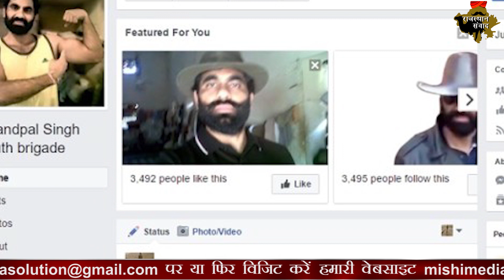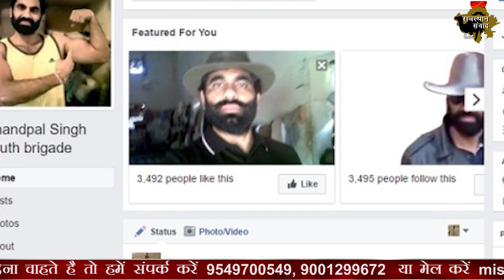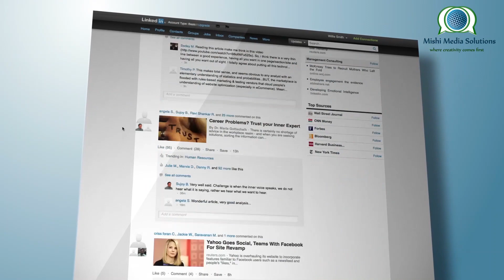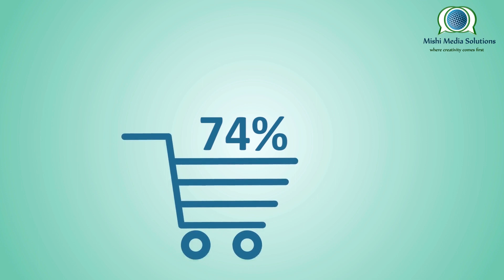राजस्थान के गैंगस्टर है सोशल मीडिया के हीरो: Gangster of Rajasthan is the hero of Social Media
Now, whether it is talked about by Anand Pal Singh, Raju Thehat or Lorence Bishnoi ... These three names are the names of Rajasthan that are left with the sweat of good people ...
Yes, although now Anand Pal Singh is not in this world but he is still alive on the internet… and many times his social media account keeps updating many things…
Today's era is digital anyway .. If you want to reach one thing to many people in one turn, then put it on social media, it will reach itself ... This thing is probably understood by these gangs and gangsters too. It is important to stay alive on social media if you want to roam free outside even while in jail…
You will be surprised to hear, but these gangsters also have thousands of fans who do not consider them less than any hero ...
And these gangsters also do not allow this thing to be reduced at all, then only through their social media accounts, they can reach the people or whoever they want to reach msg .
Whose one is a winning example… Anandpal Singh who has no idea how many pages and updates are also made from time to time.